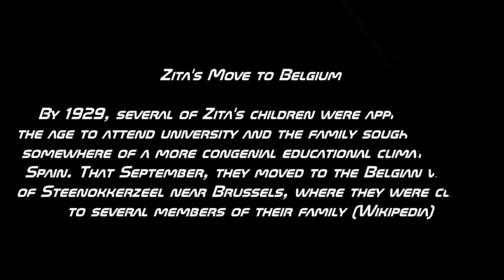Empress Zita's Castle (Austrian Empress)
Notorious Empress Zita was living in Belgium (Steenokkerzeel)
Zita of Bourbon-Parma (Zita Maria delle Grazie Adelgonda Micaela Raffaela Gabriella Giuseppina Antonia Luisa Agnese; 9 May 1892 – 14 March 1989) was the wife of Emperor Charles of Austria. As such, she was the last Empress of Austria, Queen of Hungary, and Queen of Bohemia.
Move to Belgium
By 1929, several of the children were approaching the age to attend university and the family sought to move somewhere of a more congenial educational climate than Spain. That September, they moved to the Belgian village of Steenokkerzeel near Brussels, where they were closer to several members of their family.[3]:231 Zita continued her political lobbying on behalf of the Habsburg family, even sounding out links with Mussolini's Italy.[3]:233–236 There was even a possibility of a Habsburg restoration under the Austrian Chancellors Engelbert Dollfuss and Kurt Schuschnigg, with Crown Prince Otto visiting Austria numerous times. These overtures were abruptly ended by the annexation of Austria by Nazi Germany in 1938. As exiles, the Habsburg family took the lead in resisting the Nazis in Austria, but this foundered because of opposition between monarchists and socialists.